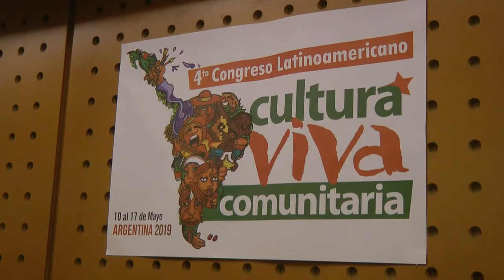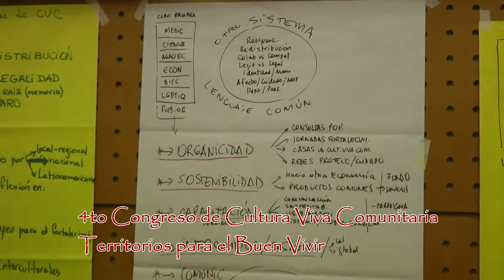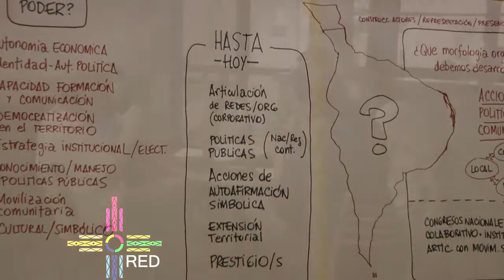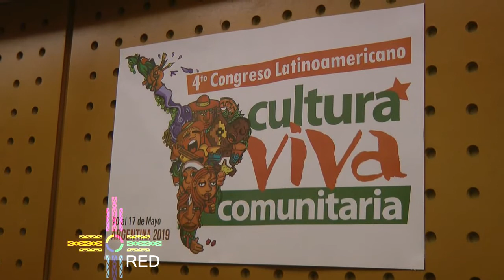Microespacio CVC 2018 Buenos Aires Preparacion del 4to Congreso L A de CVC Noviembre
HACIA EL 4to CONGRESO LATINOAMERICANO DE CULTURA VIVA COMUNITARIA: Reunión preparatoria en Buenos Aires - Argentina (noviembre)
Del 2 al 4 de noviembre de este año, se realizó en la ciudad de Buenos Aires la reunión de trabajo preparatoria hacia el 4to Congreso latinoamericano de Cultura Viva Comunitaria. En esta reunión participaron personas de organizaciones del movimiento continental de Argentina (diversas regiones), Bolivia, Brasil, Chile, Colombia, Costa Rica, Ecuador, España, Guatemala, México, Paraguay, Perú y Uruguay.
Algunas de las personas presentes representaban a sus Movimientos o tejidos de Cultura Viva Comunitaria nacionales o regionales, otras venían a nombre de sus propias organizaciones y, fundamentalmente, estuvieron un buen número de articuladoras y articuladores del movimiento en Argentina, sede del próximo Congreso.
En esta reunión se trabajó un análisis de la coyuntura continental y los desafíos para CVC, los temas, aspectos organizativos y logísticos del Congreso. Se visitó un encuentro de Cultura Viva Comunitaria en el municipio de San Martín (Buenos Aires) y se intercambió con otras organizaciones sociales, así como con representantes del programa de Iber Cultura Viva.
El 4to Congreso Latinoamericano de Cultura Viva Comunitaria se realizará del 10 al 17 de mayo del 2019, bajo el lema: “Territorios para el Buen Vivir” y tendrá la modalidad de una caravana que iniciará su recorrido en Mendoza, pasará por San Francisco-Córdoba, Paraná-Entre Ríos y culminará en Buenos Aires, en los municipios de San Martín y Hurlingham. Se pretende reunir a 300 delegados y delegadas de los países asistentes que hagan todo el recorrido del Congreso, un número similar de equipo de apoyo y miles de personas que participarán solo en parte de la trayectoria.
Aquí te compartimos un video que muestra el resumen de dicha reunión y la invitación desde Argentina para participar del Congreso. ¡Anímate y participa!!!